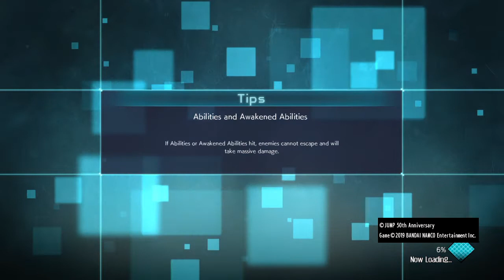JUMP FORCE_20210109155349